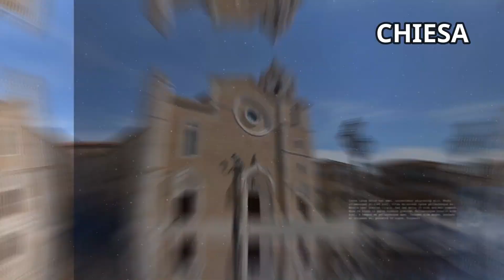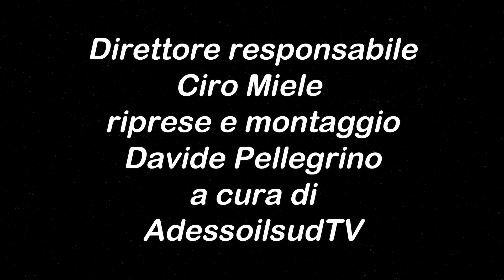𝐅𝐂 𝐒𝐚𝐧𝐭𝐞𝐫𝐚𝐦𝐨 - 𝐋𝐮𝐜𝐞𝐫𝐚 𝐂𝐚𝐥𝐜𝐢𝐨 𝟏-𝟎, 𝐠𝐨𝐥 𝐞 𝐡𝐢𝐠𝐡𝐥𝐢𝐠𝐡𝐭𝐬| 𝐏𝐫𝐨𝐦𝐨𝐳𝐢𝐨𝐧𝐞 𝐩𝐮𝐠𝐥𝐢𝐚 𝐠𝐢𝐫𝐨𝐧𝐞 𝐀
Santeramo In Colle
Reti: Tassielli, 2’st.